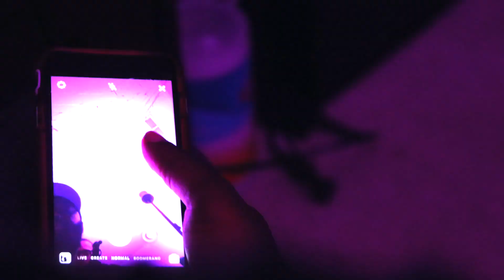CASHJAY - MAYBE [Official Music Video] (Dir.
Official Visual for 'Maybe'... (B4 CASHWORLD)
Prod. @CHEAPERTHERAPY
Shot + Edited by @LORRAFY

Stream CashJay on all streaming platforms

Follow CashJay on socials @IAMCASHJAY
Follow The Raf Effect on socials @LORRAFY